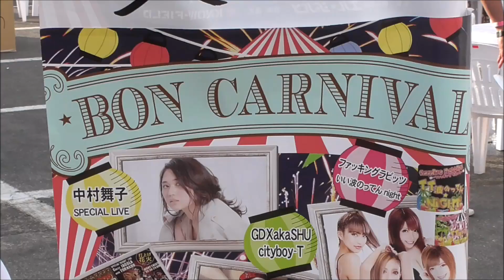＊デコトラ＆サロンバス マニ割り＊ BON CARNIVAL in 水晶浜 浪花サロンバス＆全国浪花会＆愛州会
お盆の水晶浜でのイベントに参加されていました。
浪花サロンバスさんと、浪花会から功龍丸・恋姫丸・輝栄丸、愛州会から愛州観光の皆さんが会場を盛り上げておられました。